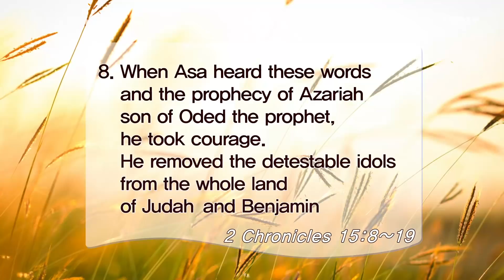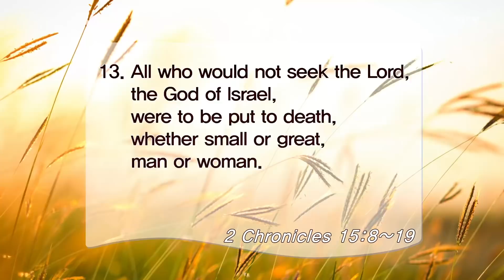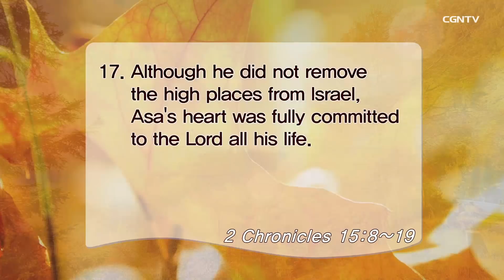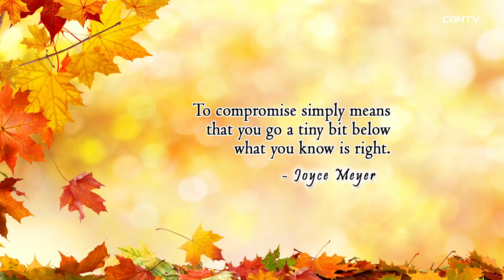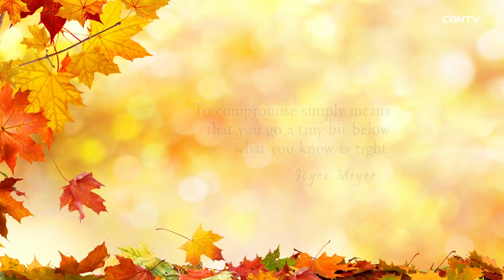[Living Life] 11.17.2018 Spiritual Zeal (2 Chronicles 15:8~19)